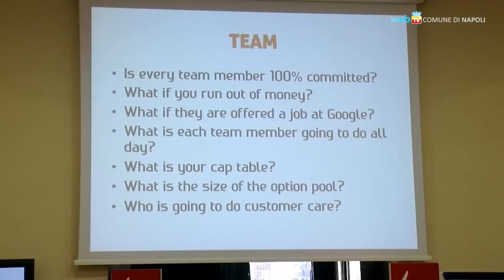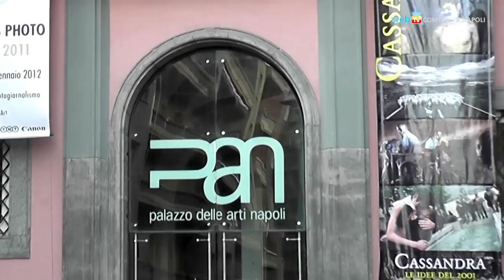La città in breve - Notiziario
Un chiarimento su TIA (tariffa) e TARSU (tassa) - Il secondo Tech Weekend del bando "Vulcanica-mente" - Il progetto Smiles per i bambini iracheni e palestinesi del Libano - Al San Ferdinando Enzo Moscato con "Ritornanti".